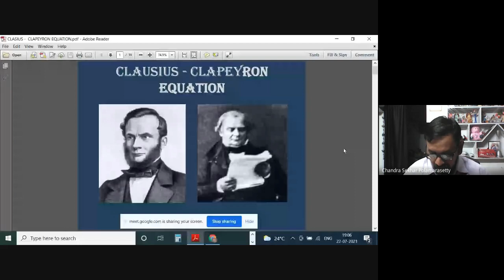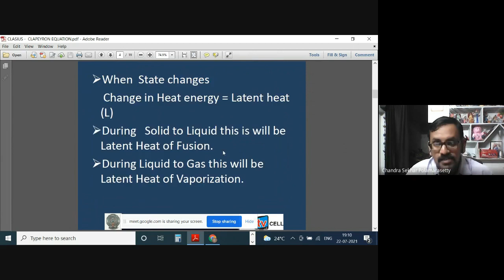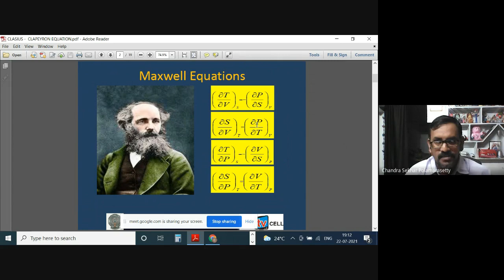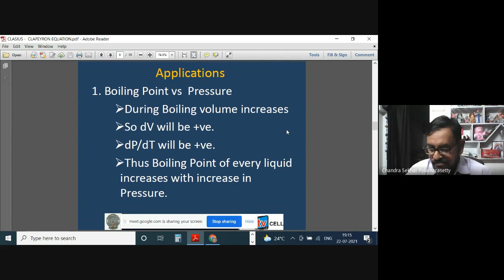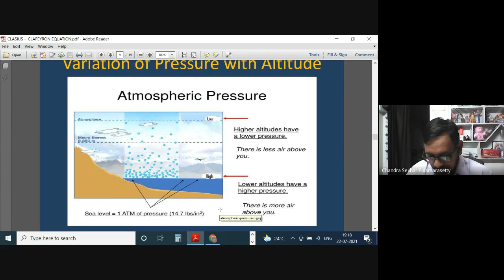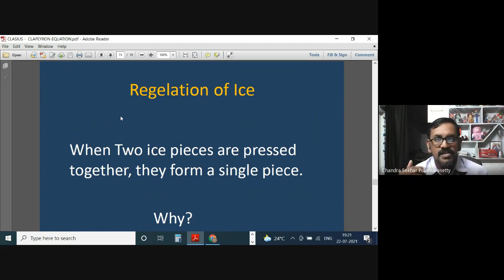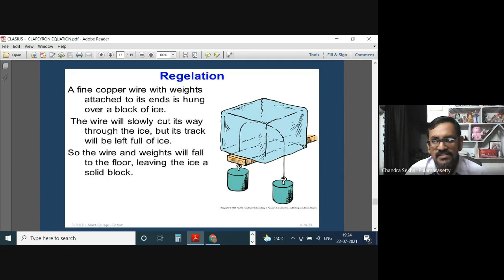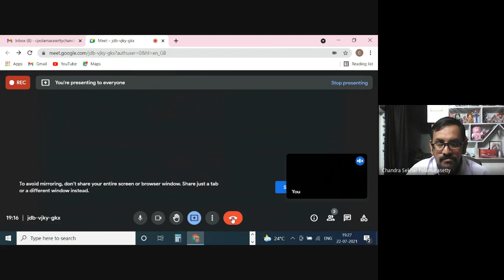CLACIUS CLAPEYRON EQUATION 1